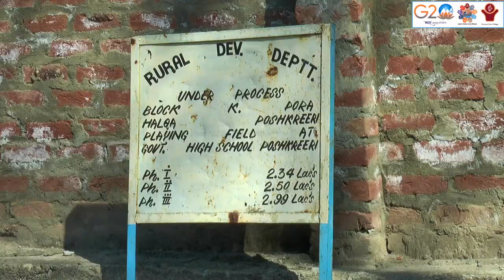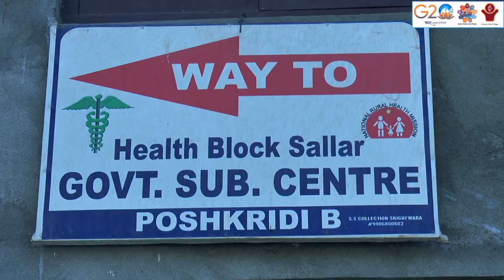J&K-Poshkreri-Best Practices 2023-PFEL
J&K-Poshkreri Grama Panchayat best practices under the LSDG Theme - 1 - Poverty Free and Enhanced Livelihoods Panchayat.